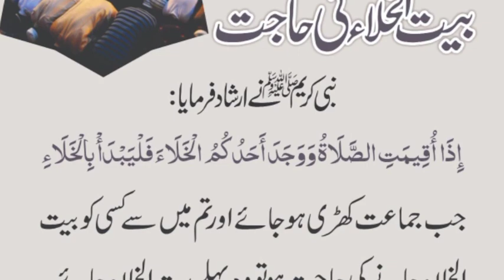Nabi Kareem(s.a.w) Ne farmaya || Namaz ky waqt Woshroom ki hajat